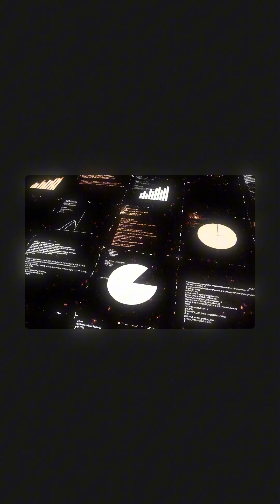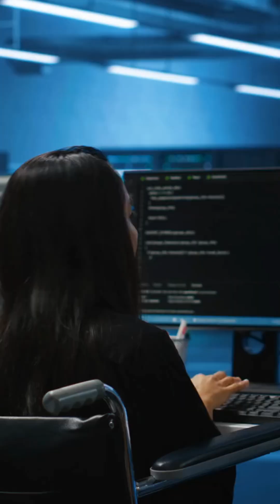How AI Workloads Vary and Why It Matters for Energy Planning | Derek Gaston on DCR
From steady cloud-based compute to sudden model-training spikes, AI data centers don’t follow a one-size-fits-all energy pattern.

Derek Gaston, Ph.D., Director of Artificial Intelligence Services at X-energy, joins Kirk Offel, CEO of Overwatch, on Data Center Revolution to explain the real-world complexity of AI infrastructure load profiles, and why it matters for energy and data center design.